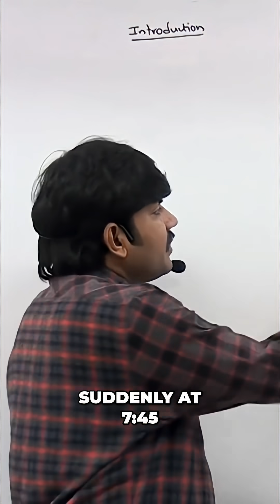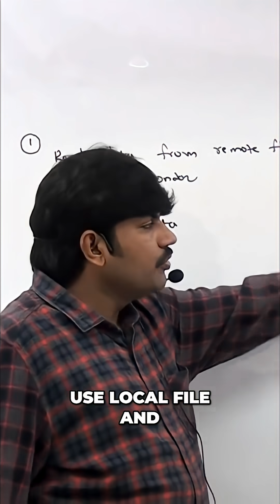Handle Java Exceptions Gracefully: File Not Found Fix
Early morning bike tire puncture? No repair shops open. Sleeping in class? Power outage at 7:45? Learn how to handle unexpected problems gracefully. Handle exceptions with ease!